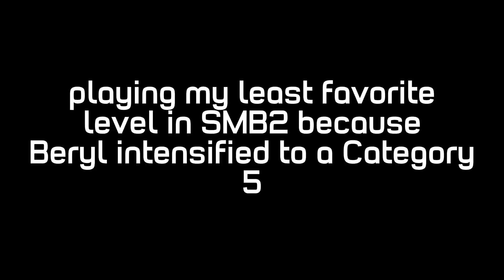playing my least favorite level in SMB2 because Category 5 hurricane